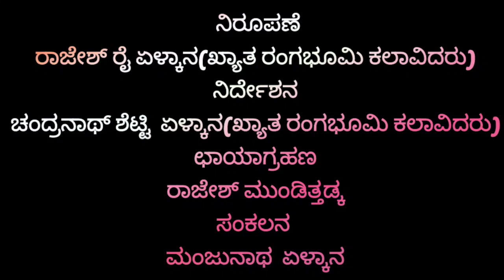ಗೆಳೆಯರ ಬಗ್ಗೆ ಕವಿಗಳ ಮಾತು...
divinemedia tulunaad tv
kannada interview